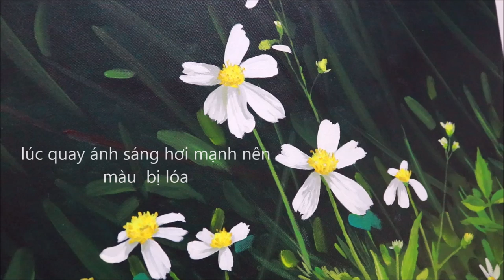Phương pháp vẽ sơn dầu ( Hoa xuyến chi). oil painting flowers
oil painting flowers.